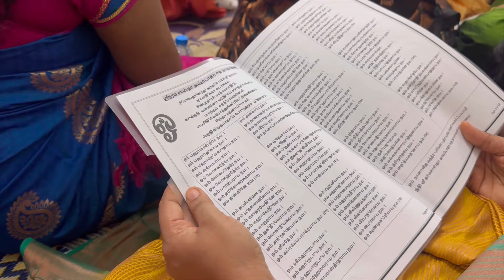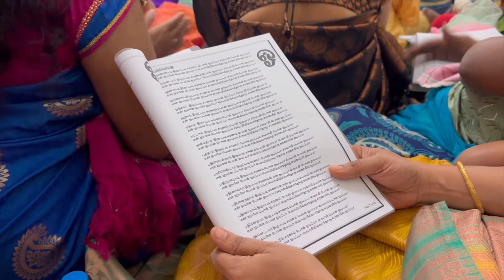Swamy Saranam ayyapa pooja inmuscat/ pooja at home/ priyaram vlogs